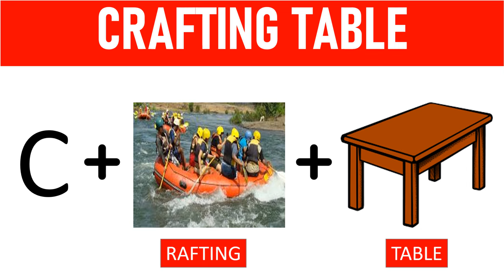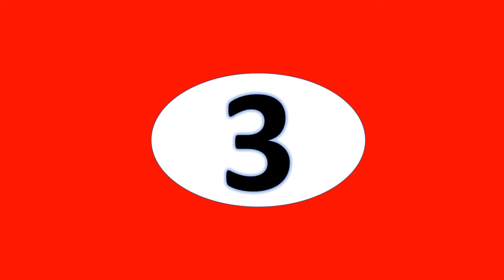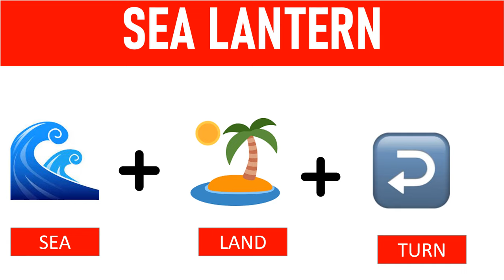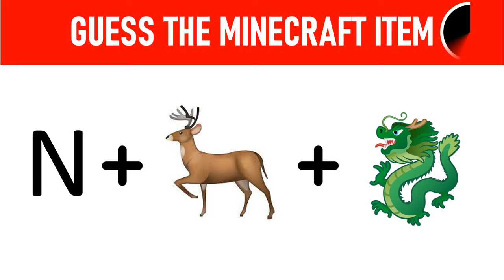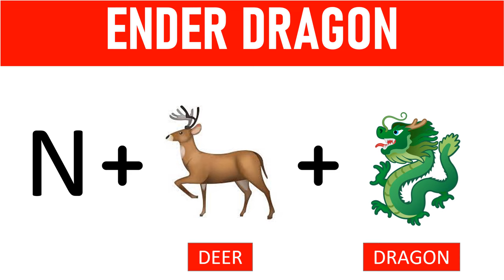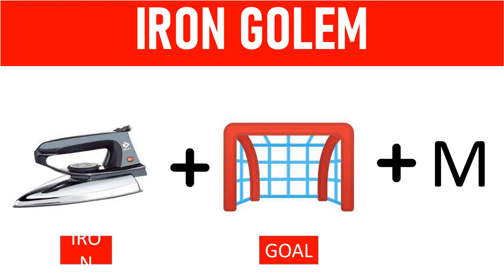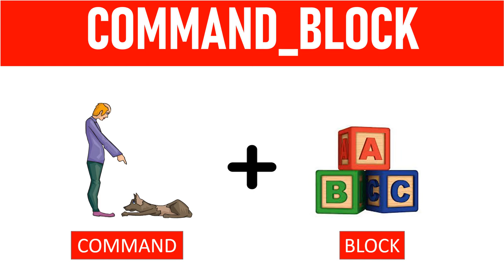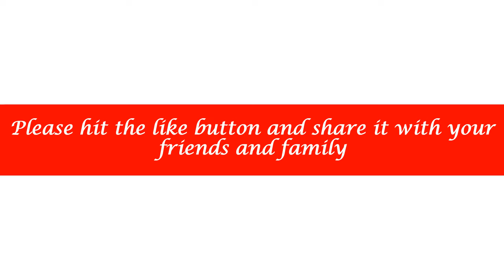Guess The Minecraft Items By Emoji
Hello Viewers,

This video brings to you Minecraft Item Names in the form of emojis

Lets check your if you can guess the Minecraft item names from emoji

Please mention your score in the comment box

Team Quizzy World